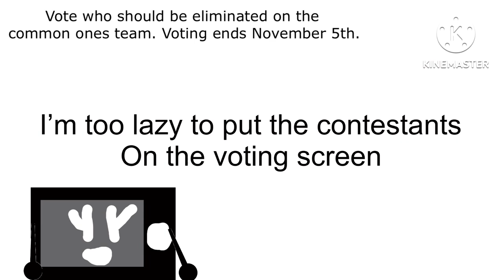Object insanity season 1 episode 8 trick or treat